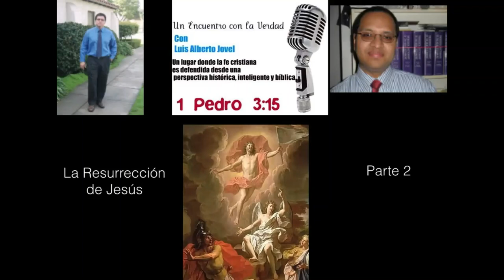La Resurrección 2 - Evidencias de la Resurreción de Jesús